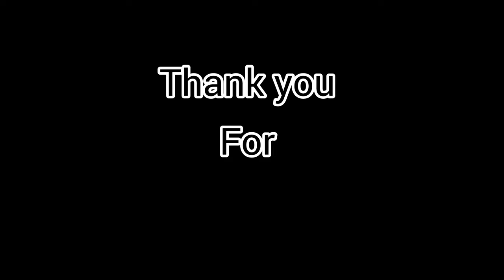Indian Groom Pakistani Bride | Wedding vlog | Marriage in Africa | Full Day Routine on a wedding day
Indian Groom Pakistani Bride | Marriage in Africa | Full Day Routine on a wedding day | wedding vlog
          Aoa. If you like my Channel @homemakeramina and  my "daily routine vlogs"